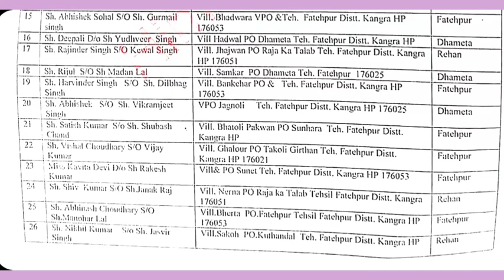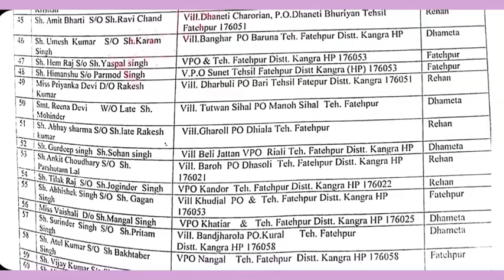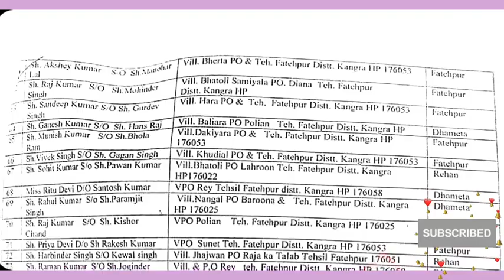HP PWD Multi Task Worker Final Results | हि प्र मल्टी टास्क वर्कर फाइनल परिणाम | Fatehpur